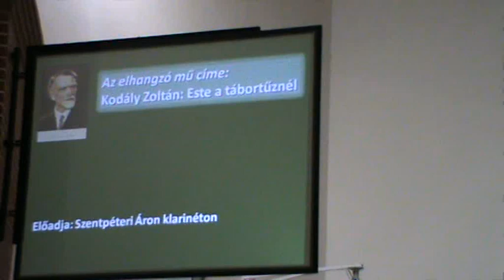Kodály Zoltán: Este a tábortűznél.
Klarinéton előadja Szentpéteri Áron, a kazincbarcikai római katolikus Ifjúsági Ének- és Zenekar tagja, 2014. január 11-én a Szent Család templomban.